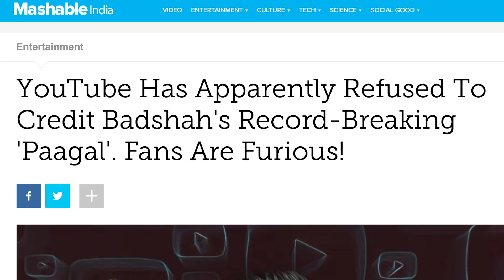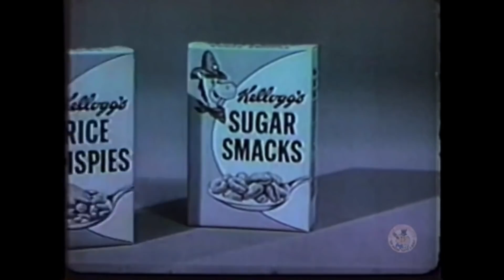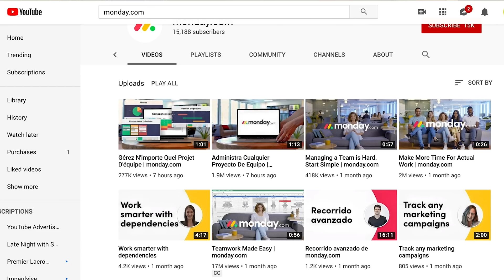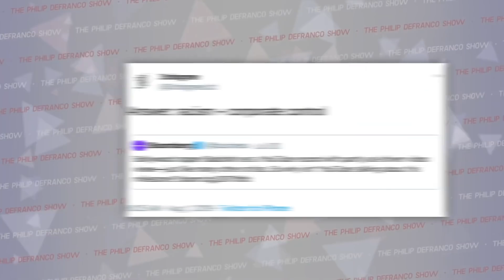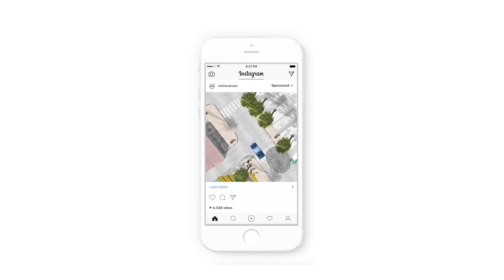Why YouTube won't talk about this Indian rapper.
Colin and Samir break down the music streaming controversy over Indian Rapper Badshah's record breaking YouTube video "Pagaal" and why some people think the views are Fake. Also explained is YouTube advertising 101.

for early access to our upcoming film with yes theory